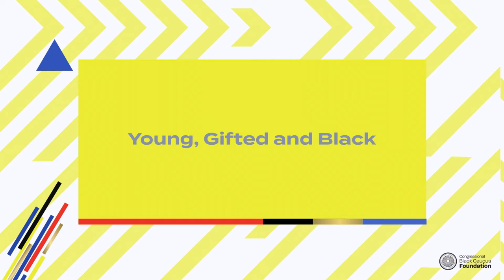Young, Gifted, and Black Braintrust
Young Gifted and Black: Join some of hip hop and R&B’s brightest stars for CBCF’s “Young, Gifted, and Black,” hosted by Congresswoman Maxine Waters, aka “Auntie Maxine.” Known as one of the ALC’s most popular braintrusts, past guests have included TI, Common, Vic Mensa, David Banner, Rapsody, 21 Savage, YBN Cordae, MC Lyte, Wale, and countless others who have all joined Congresswoman Waters in a discussion sharing their experiences in the entertainment industry. Past attendees have been treated to freestyle performances from the guests as well as individuals in the audience who aspire to be as big a star as those on the main stage. You don’t want to miss out on who will be joining our AuntieMaxine this year!

Honorary Co-Host: Rep. Maxine Waters